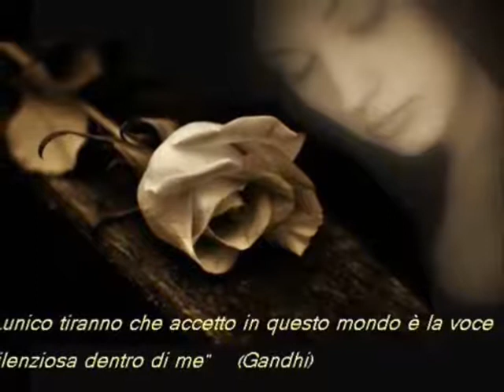CIAO giorgiofranco ABRACADABRA 2014